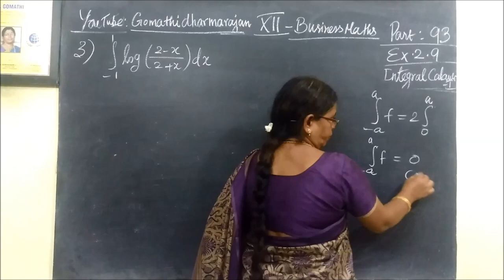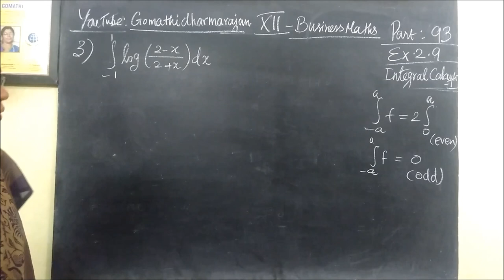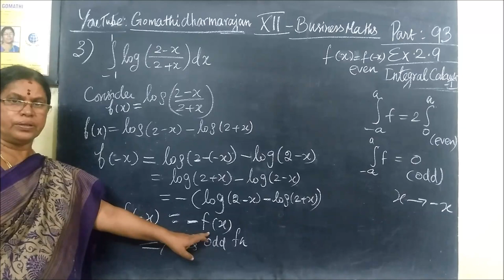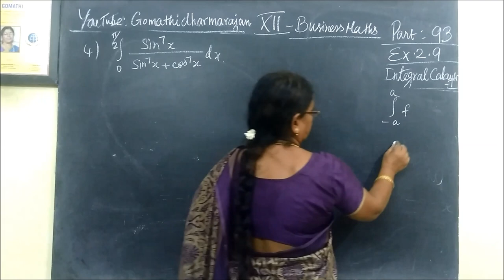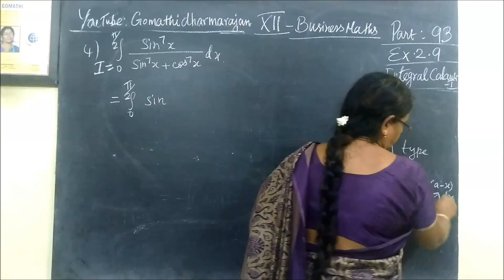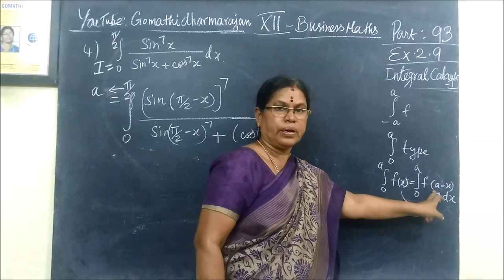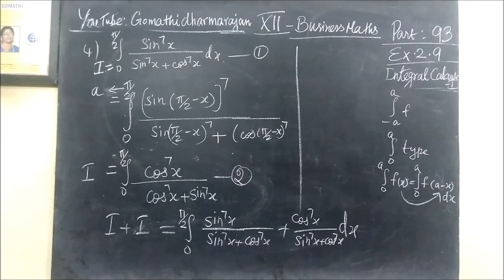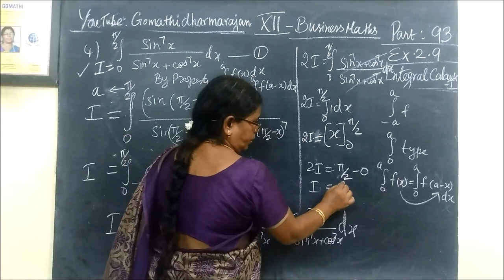12-BM Ex-2.9-3and 4 Integrals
12th B Maths [Part-93] Ex-2.9-3 and 4 Integrals @Gomathidharmarajan